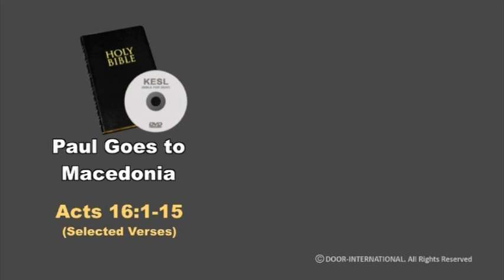Introduction - Paul Goes to Macedonia - Kerala Sign Language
Paul Goes to Macedonia - Acts 16:1-15
Kerala Sign Language - CBT 093, SGH 018 -